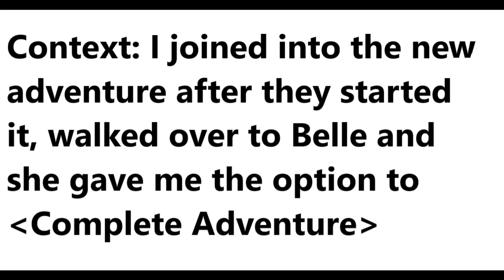I didnt kill the Shrouded Ghost but still got the figurehead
funny Sea of Thieves moment where I complete the new adventure without killing the shrouded ghost